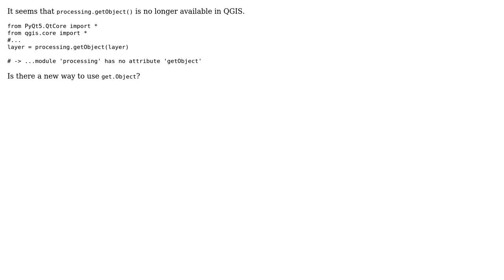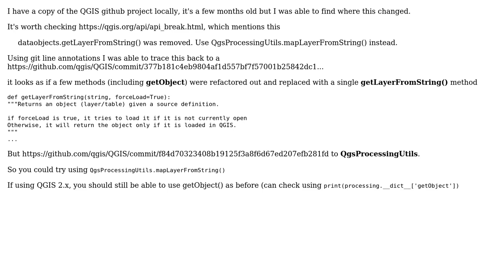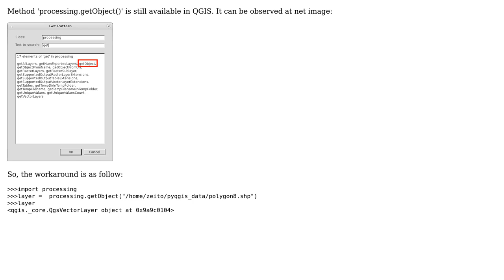GIS: processing.getObject() in QGIS 3 (2 Solutions!!)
GIS: processing.getObject() in QGIS 3

With thanks & praise to God, and with thanks to the many people who have made this project possible! | Content (except music & images) licensed under CC BY-SA | Music | Images & others | With thanks to user xunilk user Steven Kay user Lunar Sea user German Carrillo and the Stack Exchange Network Trademarks are property of their respective owners. You are responsible for your own actions.